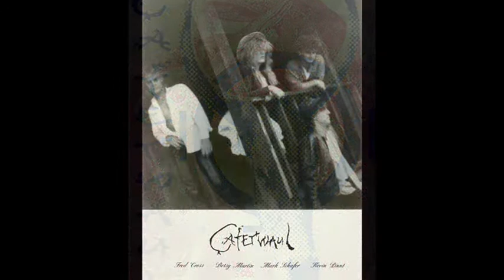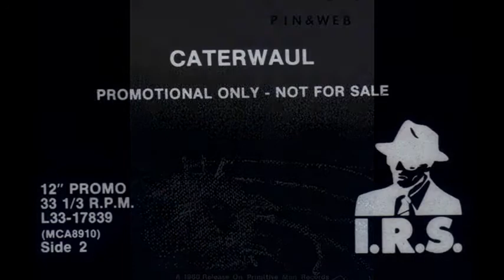Caterwaul - Not Today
Pin & Web 1989

Not Today

I see now how harder this can get
I look out and I know not today
What I can't handle nothing more
And I'll just close my eyes

My heart goes in a whirl
Every time and now I know
I don't know what I can do anymore
So I say not today

I see now what happens every time
And I look out and I know what is wrong
I see her and I am her anymore
And I can't look again

And I say not today

Not today

I see her and I notice she's upset
And I look out and I say

Not today

Not today